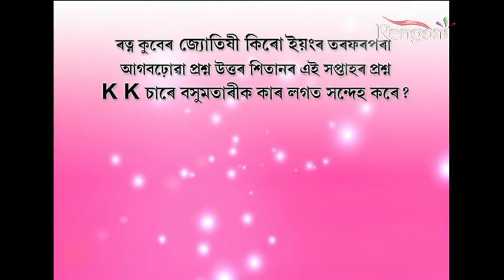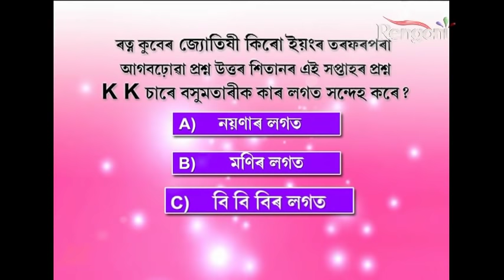Beharbari Outpost Epi 555 P 3